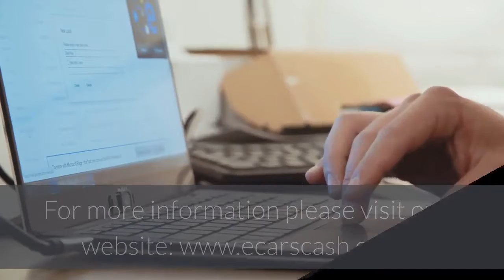Used Car Dealer Ronkonkoma | Cash for Cars in Lake Ronkonkoma NY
Cash for Cars in Lake Ronkonkoma NY

1830, office B, Lakeland Ave

eCarsCash is the company where you can get cash for your car today. We are much more than a simple car dealers. We are the largest such company in Lake Ronkonkoma, NY and one of our most valued services is Buying Used Cars.

We can give cash for junk cars anywhere in Lake Ronkonkoma. And it doesn’t even matter what make and model your vehicle is, to be honest. We buy all makes and models, in any condition. We also buy wrecks and cars that don’t start.

Sure, we can help you right away. We buy all kinds of junk cars for cash in Lake Ronkonkoma and all the surrounding cities. But the best part is that you get the money very fast from us. Sell us your junk car for cash and use the money the day after tomorrow!

eCarsCash buys any make and model, in any condition and with any mileage. We even buy wrecks, so we’ll surely find a way to purchase your vehicle. We know you need the money, so we’ll do whatever we can to help you.